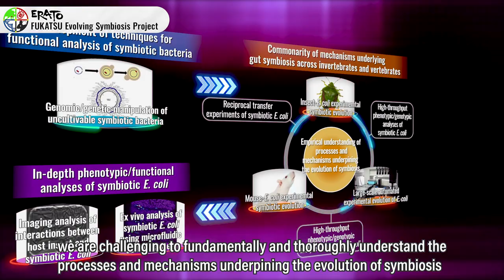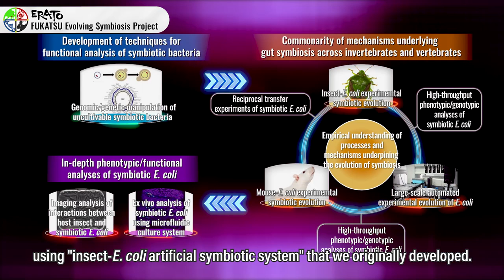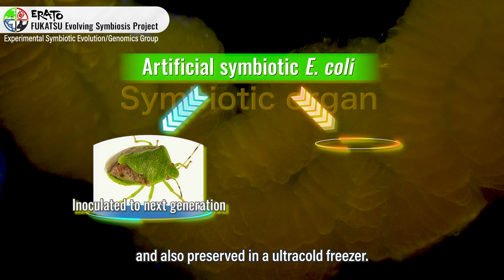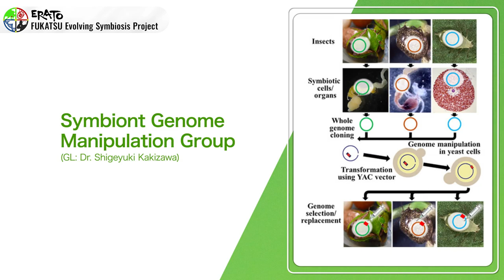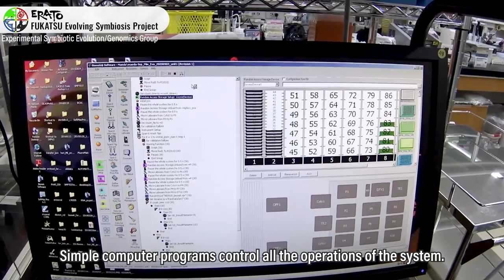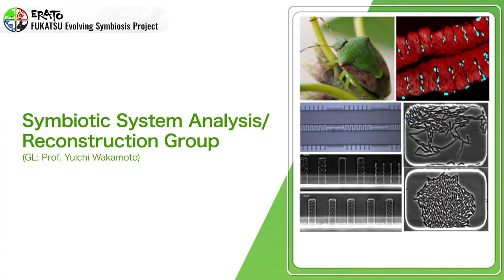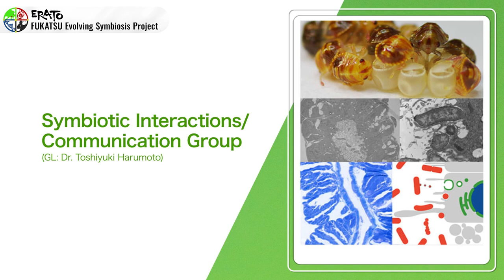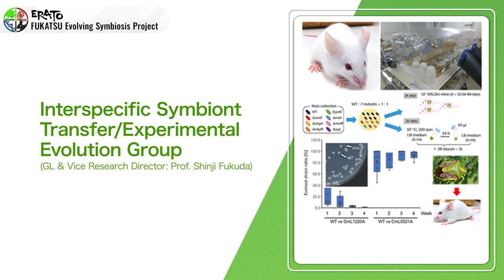Welcome to Our Laboratories 〜ERATO Research Centers〜 [ERATO Evolving Symbiosis Project]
Please have a look on the laboratories where ERATO FUKATSU Evolving Symbiosis Project is ongoing. Here we show behind-the-scenes of cutting-edge research, such as mass insect rearing facility, fully automated microbial culturing and evolutionary experimental system, microfluidic culture device fabrication system, germ-free mouse rearing facility, etc. in our laboratories.

Also please have a look on:
[ERATO FUKATSU Evolving Symbiosis Project]
[Symbiotic Evolution and Biological Functions Research Group, National Institute of Advanced Industrial Science and Technology (AIST)]
[Furusawa Laboratory; Univ. Tokyo/RIKEN]
[Wakamoto Laboratory; Univ. Tokyo]
[Harumoto Group; Univ. Kyoto]
[Fukuda Laboratory; Keio Univ./Univ. Tsukuba]

The original version in Japanese released on 27 Oct. 2021

Navigators: Takema Fukatsu (AIST/Univ. Tokyo/Univ. Tsukuba), Shigeyuki Kakizawa (AIST), Chikara Furusawa (RIKEN/Univ. Tokyo), Yuichi Wakamoto (Univ. Tokyo), Toshiyuki Harumoto (Kyoto Univ.), Shinji Fukuda (Keio Univ./Univ. Tsukuba), Nozomu Obana (Univ. Tsukuba), Manabu Nakato (KISTEC)
Cooperators: Ryuichi Koga (AIST), Minoru Moriyama (AIST), Kohei Oguchi (AIST), Masaki Mizutani (AIST), Kaori Miyakoshi (AIST), Sayumi Oishi (Univ. Tokyo), Qian Bao (Univ. Tokyo)
Movies provided by: Ryuichi Koga (AIST), Minoru Moriyama (AIST), Chikara Furusawa (RIKEN/Univ. Tokyo), Yuichi Wakamoto (Univ. Tokyo)
Images provided by: Takema Fukatsu (AIST/Univ. Tokyo/Univ. Tsukuba)